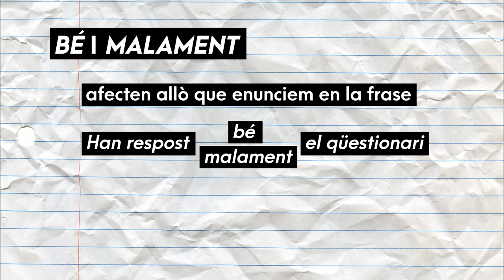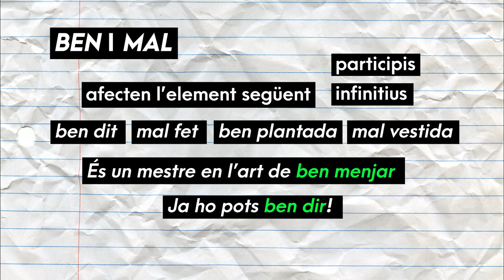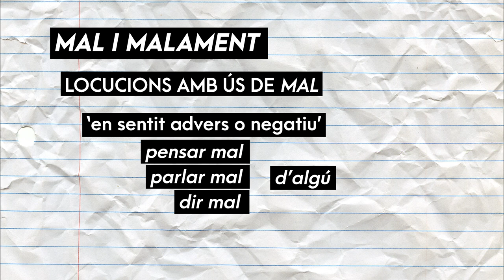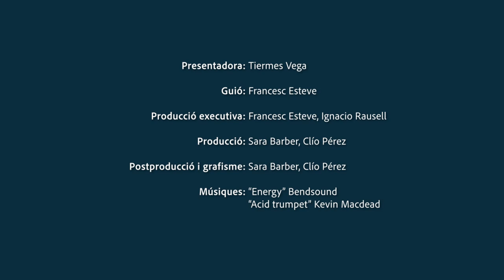Ben dit! T2 | 34 Bé, ben - mal, malament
T'expliquem com usar correctament els adverbis BÉ, BEN i MAL, MALAMENT. Ara sí que ho diràs ben dit!